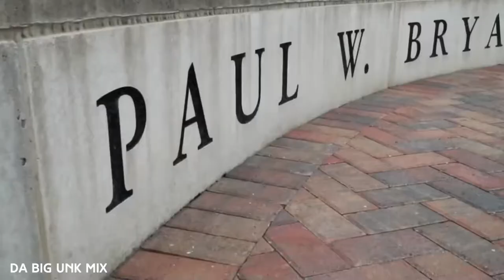Roll Tide Roll | Da Big Unk Mix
Executive producer JW carter
The Big Unk Mix

2021 Alabama